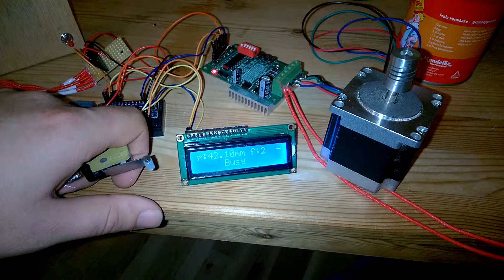Arduino Finger Joint Jigg v1.0 Working !!!